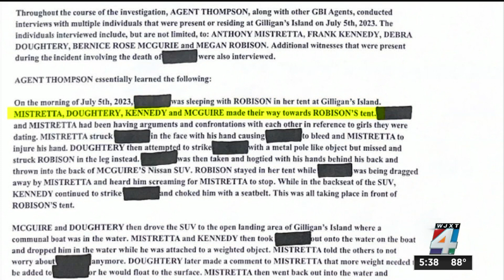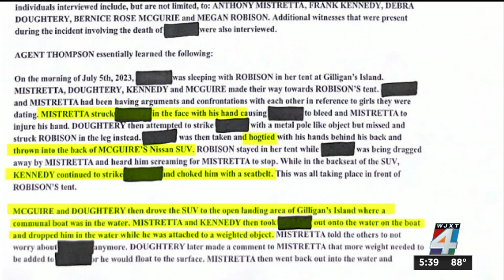New documents shed light on what investigators believe happened to man murdered on Gilligan’s Is...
News4JAX has obtained records detailing the kidnapping and brutal murder of a man whose body was found in a waterway in an area of St. Marys, Georgia known as “Gilligan’s Island” last Thursday.